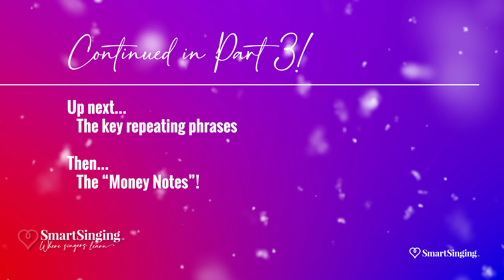How to Sing “Let It Go” (Frozen) Part 2 Mastering the Low Notes - Smart Singing Voice Lesson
Want to sing “Let It Go” from Frozen? One key is mastering the low notes! — This is Part 2 of “How to sing “Let It Go” series. In this brief lesson for beginning to intermediate singers we get started with a few great “ah ha” moments you’ll love as you get ready to conquer this amazing song.

Let It Go (Disney) was written by Kristen Anderson-Lopez & Robert Lopez.